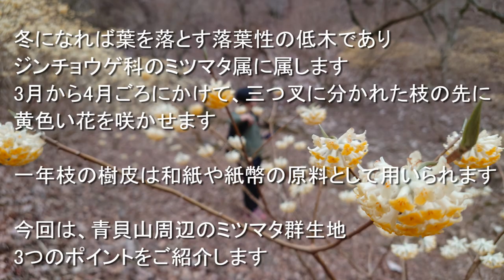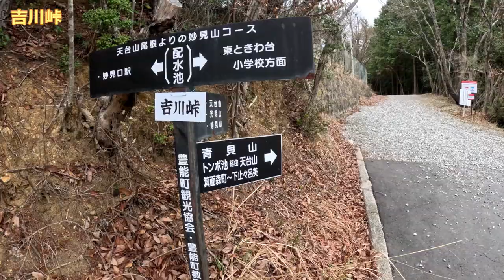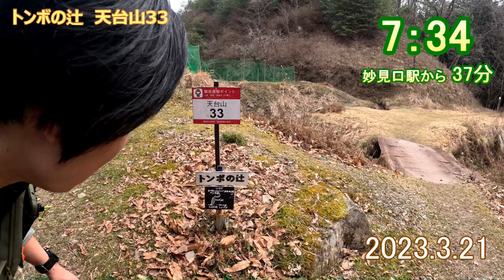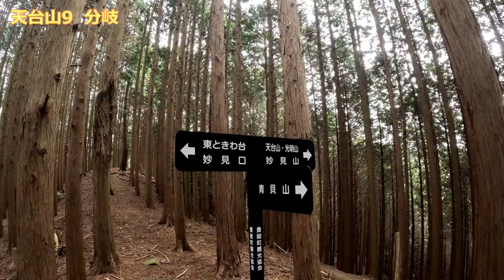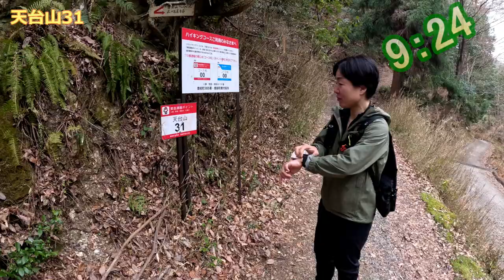妙見のミツマタ 3つのポイント 2023年3月21日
妙見山近くの青貝山周辺に咲くミツマタを見に行ってきました

6時57分 妙見口駅
7時23分 吉川峠
7時26分 天台山31
7時34分 トンボの辻
7時40分 ミツマタ第１ポイント
7時56分 トンボの辻
8時02分 源氏丸桜
8時07分 天台山コース
8時26分 分岐
8時34分 ミツマタ第2ポイント
8時48分 青貝山14
8時54分 ミツマタ第3ポイント
9時15分 トンボの辻
9時24分 天台山31
9時27分 吉川峠
9時52分 妙見口駅

行動距離：9.4k

行動時間：2時間54分

撮影機材：GoPro Hero11

編集ソフト：PoweDirector16

撮影者/編集者：りゅうきち